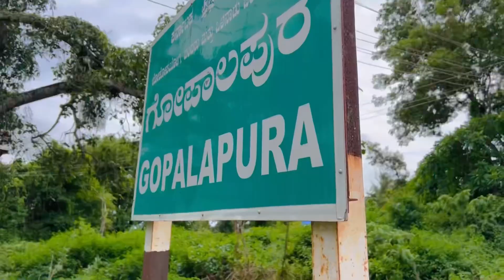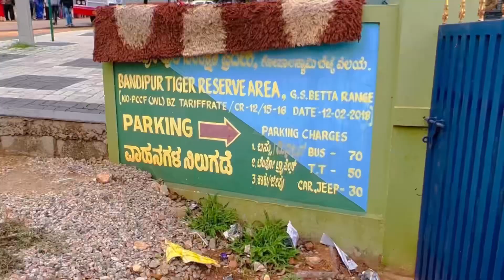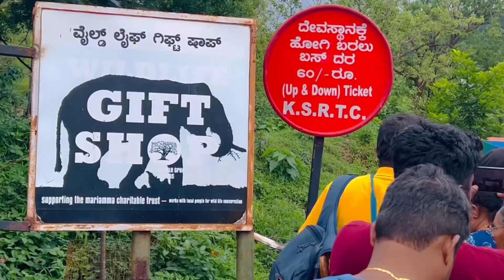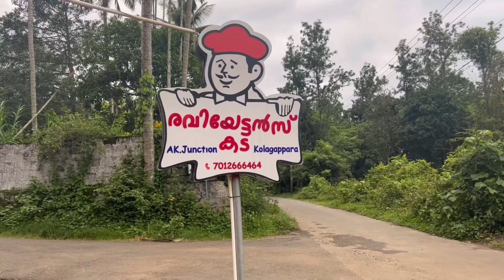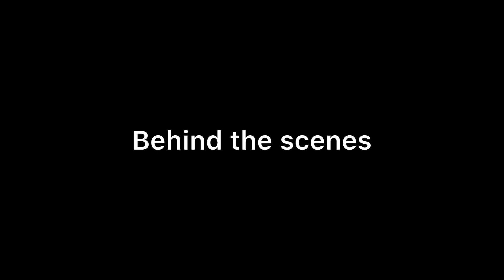വന്യജീവികൾ കാരണം വൈകുന്നേരം 4 മണിക്ക് അടക്കുന്ന വ്യത്യസ്തമായ ഒരു ക്ഷേത്രം/GopalswamyBetta/youtube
Musician:LiQWYD

Raviyettans Shop
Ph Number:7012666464